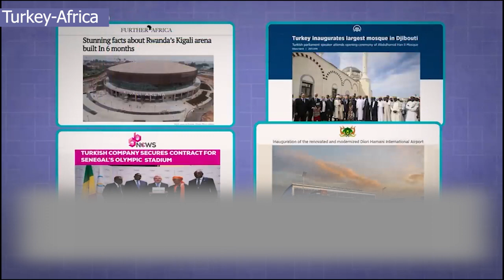Turkey-ga iyo Midawga Yurub oo ku dagaalamaya khayraadka Africa | Duulaanka Ruushka ee Ukraine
Halkan kala soco wararkii ugu dambeeyey ee somali-da iyo caalamka oo dhan, sido kale dhanka mada'daalada waxbarasho iyo aqoon guud  ayaan ka madhnayd.